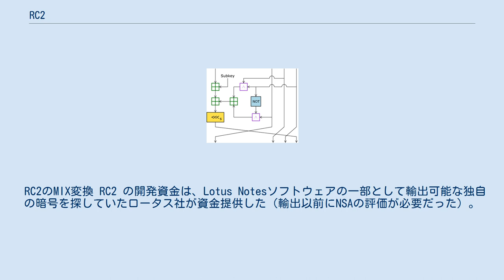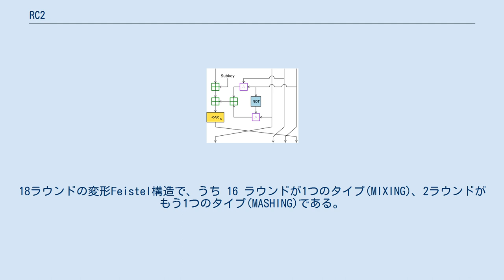RC2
RC2 は1987年にロナルド・リベストが設計したブロック暗号。
"RC" は "Ron's Code" または "Rivest Cipher" の略。
リベストの設計した他の暗号として RC4、RC5、RC6 がある。
 RC2のMIX変換 RC2 の開発資金は、Lotus Notesソフトウェアの一部として輸出可能な独自の暗号を探していたロータス社が資金提供した（輸出以前にNSAの評価が必要だった）。
NSA はいくつかの修正を示唆し、リベストはそれを取り入れた。
さらなる交渉の末、この暗号は1989年に輸出が許可された。
RC4と同様 40ビットのキーを持つ RC2 はアメリカ合衆国の暗号輸出規制の中では重宝された。
 当初、アルゴリズムの詳細は秘密とされたが（RSAセキュリティが権利を保有）、1996年1月29日、RC2 のソースコードが匿名でネットニュースの sci.crypt にポストされてしまった。
似たような機密開示は RC4 で既に発生していた。
ポストした者が仕様にアクセスする権限を持っていたのか、リバースエンジニアリングでソースを作成したのかは不明である。
 RC2 は 64 ビットブロック暗号で任意長の鍵が可能である。
18ラウンドの変形Feistel構造で、うち 16 ラウンドが1つのタイプ(MIXING)、2ラウンドがもう1つのタイプ(MASHING)である。
MIXING ラウンドは 4 種類のMIX変換から構成される。
 RC2 は 234 個の選択平文を使った関連鍵攻撃に対して無防備である（Kelsey 他、1997年）。